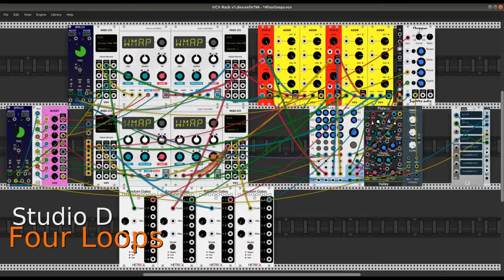Four Loops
An external sequencer slowly loops a series of chords over four channels/tracks to be played by a synthesis patch in VCV Rack. The pitch collections for the chords are identical per track but the voicings are not. The loops are asymmetrically phased after their initial iterations, resulting in rich overlapping textures from the track targets, four individually tuned polyphonic macro oscillators in wavemap synthesis mode with extensive parameter modulation.

The effect processors are essential to the quality of the sound. Like the macro oscillators each processor is carefully tuned for the patch.

This recording is an excerpt from a much longer performance. Although the overall effect seems random the phase drift between tracks remains strictly defined in the sequencer, nor is there any variation of the basic material. The drift can create some less comfortable moments but as sonic wallpaper it's not an awful ambience (?).

Players in the band:

Fundamental - VCA-2, ADSR, 8vert
HetrickCV - Random Gates
NYSTHI - 4DCB
Rackwindows - Chorus
Skrylar - JACK Audio
Squinky Labs - Chopper, Form
VCV - MIDI-CV
Xenakios - Macro Oscillator

Grateful thanks to them all and to all members of the VCV Rack community of users and developers. Peace out.